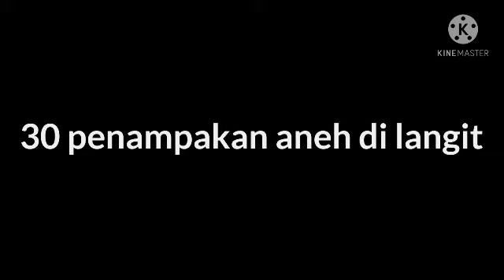30 penampakan aneh dilangit